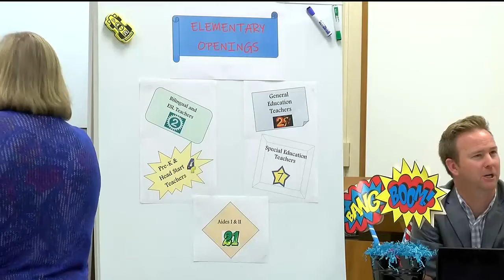My Interview with NewsChannel 6 KAUZ-TV | Wichita Falls, TX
Channel 6 News found me at the local park to get my opinion on the topic of inflation and rising school supply prices. Very interesting. I was 1 of 2 featured in the story.